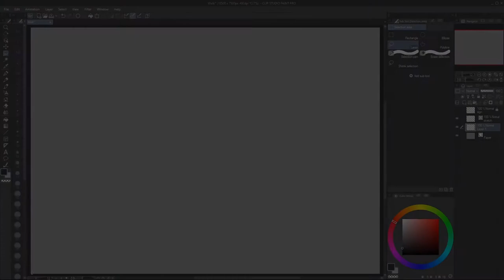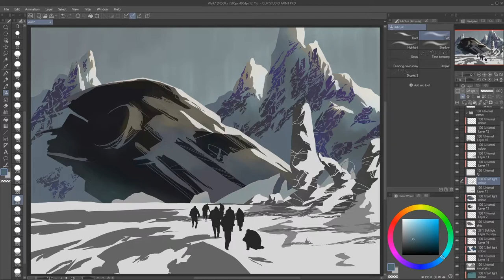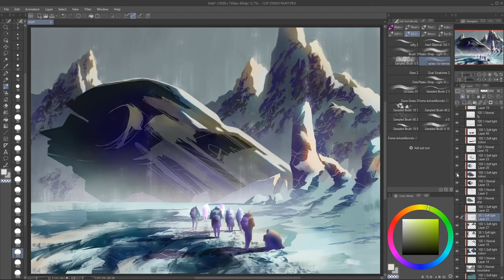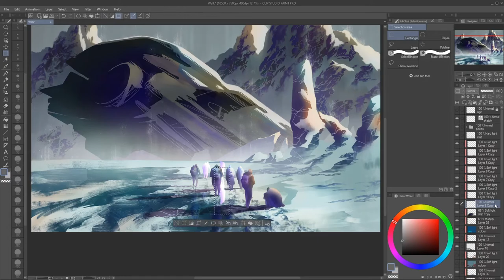[clip studio] crash site concept painting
Hey!  This is a concept sketch I did of an alien ship crash site.

PEACE!! ༼ つ ◕_◕ ༽つ

Thanks for stopping by, hope you enjoy the video!